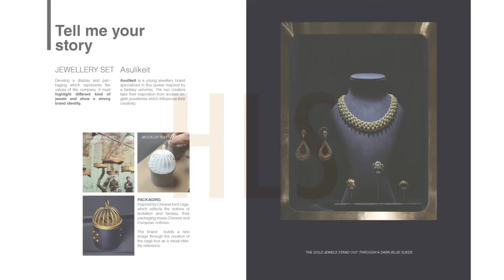Helen Lee Studio (HLS) International - Marketing, Branding, Photography, Trading, Product Design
WeChat ID: helenleestudio